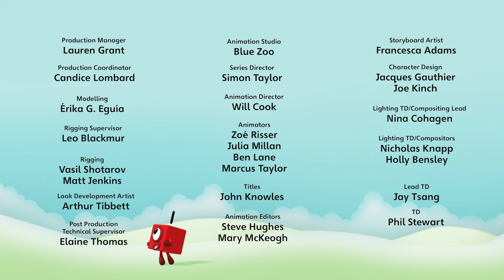4.11 ZWANZIG | Mathe für Kinder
Bist Du bereit für die große Tanznummer? Zahlenblock Zwanzig zeigt sich von seiner besten Seite und tanzt den Zwei-Zehner-Tango.

Wir sind die Zahlenblocks! Kleine Klötze mit großen Ideen, die eine Menge Spaß mit Zahlen haben. Lerne auf spielerische und lehrreiche Weise das Addieren, Subtrahieren und Zählen!

Um mehr zu erfahren, lade die offiziellen Zahlenblocks-Apps herunter;